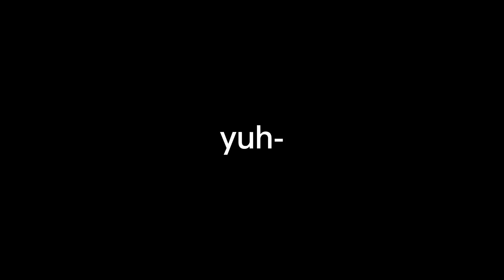sup I'm alive- (read pinned comment)